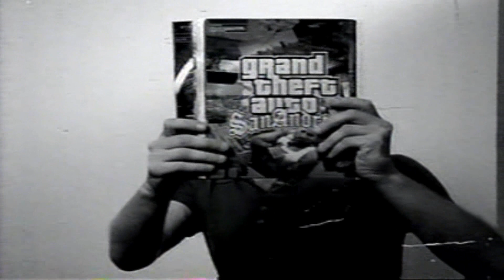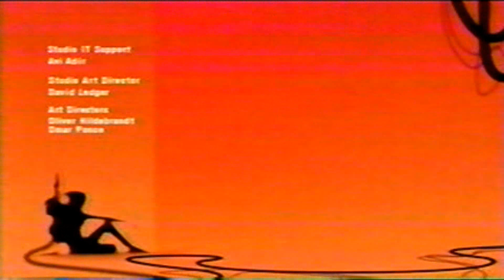X-Play Season 2 Episode 99 - Grand Theft Auto San Andreas, Roadkill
"Today on X-Play!"

Grand Theft Auto San Andreas, Roadkill.

G4 Media Inc.